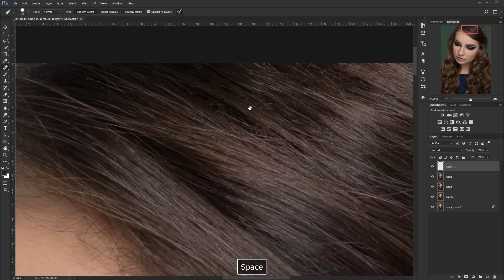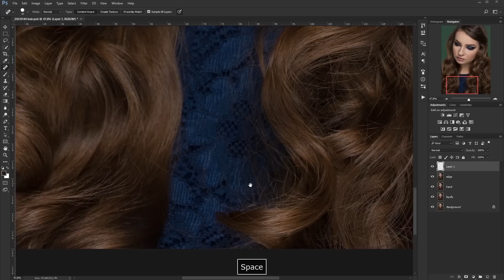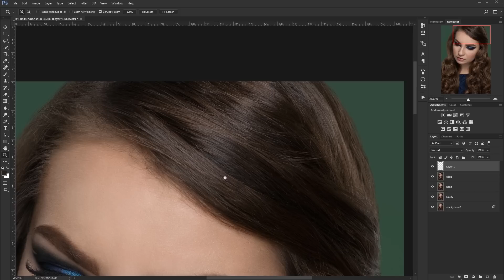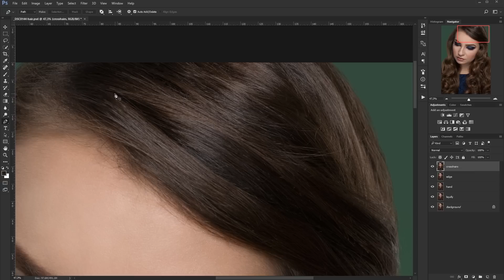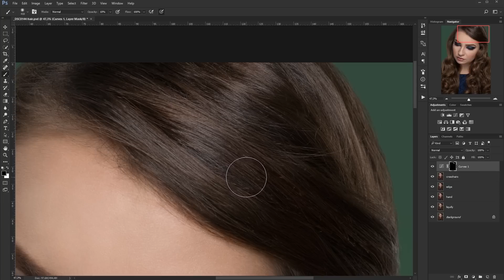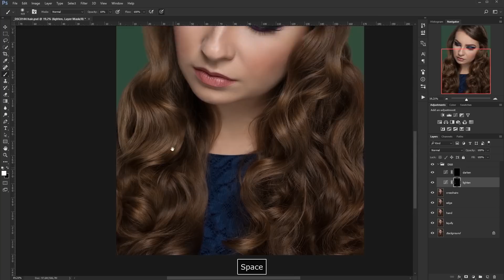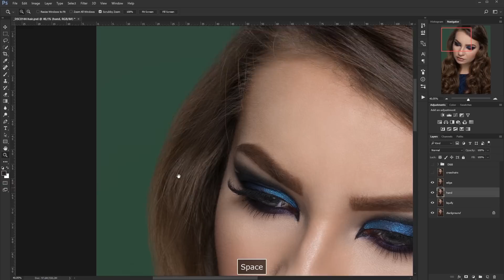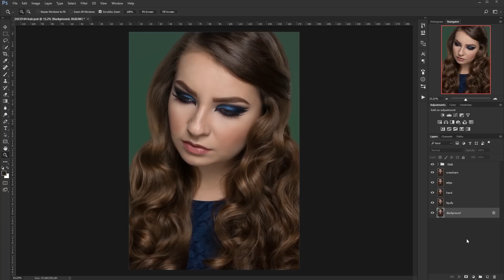045.2 Retusz włosów cz. 2